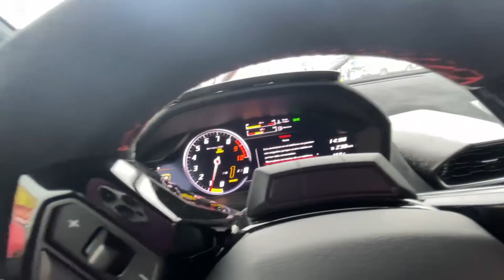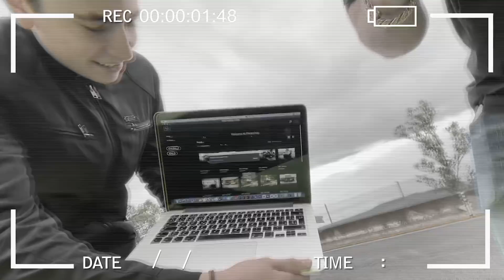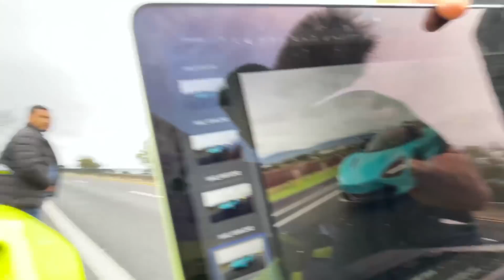LLEVE A UN NIÑO A UNA RODADA EN EL LAMBORGHINI Y ESTABA LLOVIENDO HORRIBLE || ANDREA NAVARRO